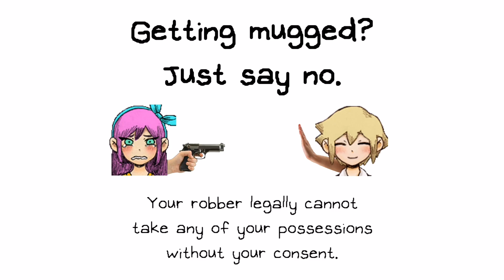OMORI Meme - Aubrey mugs Basil